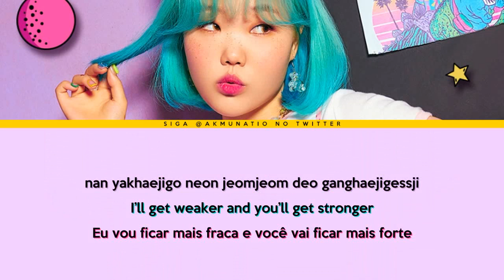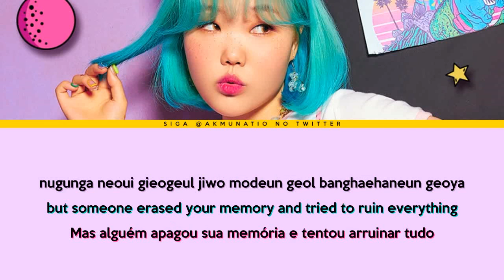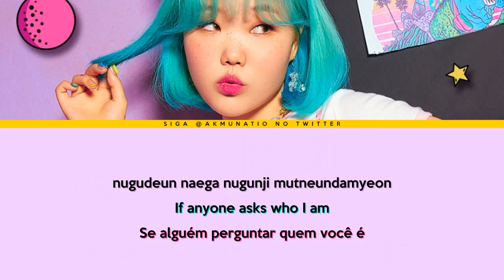[PT/ENG SUB/ROM] LEE SUHYUN(이수현) - 'ALIEN' COLOR CODED/LEGENDADO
Assistam ao MV Oficial para darmos apoio à Suhyun, ela trabalhou duro para isso!

TWITTER DO AKMU: @official_akmu
Instagram da Suhyun: @akmu_suhyun
Instagram do Chanhyuk: @akmuchank